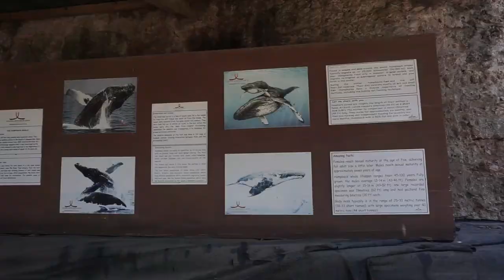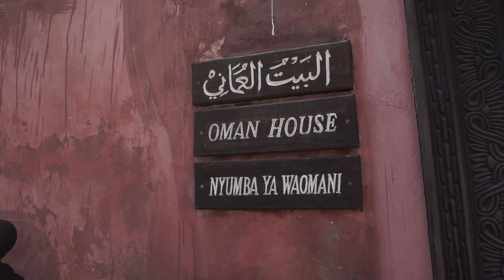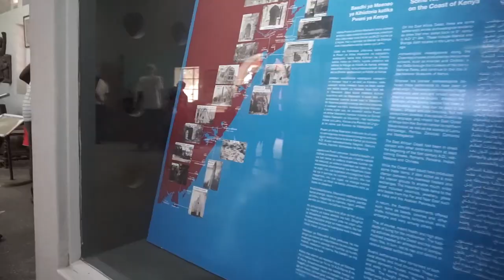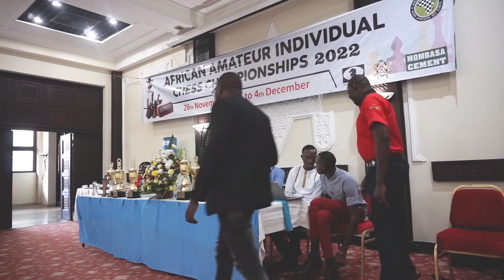Africa Amateur Chess Championship 2022 at Mombasa Continental Resort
The African Amateurs championship came to an end on 4 December 2022 at Mombasa Continental Resort, Kenya. This year's edition attracted 93 players from 15 federations. The attendance comprised 25 in women's section and 78 in open section.
The  last was played Saturday 3rd December at with top contenders put up spirited to secure coveted podium finish. From a total of 18 possible podium finishes 1-2-3, Kenya occupied seven of them – six women and one in open section
In Women U2300 it was a 1-2-3 for Kenya with 2021 World Woman Amateur U1700 gold medalist Madelta Glenda taking top, reigning Kenya National Chess champion Woman FIDE Master (WFM) Sasha Mongeli second and reigning Kenya Open woman champion Triza Mwendwa placing third to complete a clean sweep.
In women Under 1700 category top seed Olympian and pre-tournament favourite Jully Mutisya of Kenya who led throughout triumphed with a rare maximum nine points out of nine.  The 2021 World Woman Amateur U1700 silver medalist WCM Joyce Ndirangu was second with 5 points behind the winner Linda Shaba of Zimbabwe who was unbeaten with eighth points. Linda missed first round due to flight challenges.
In open section,FM Haruna Nsubuga dominated under 2300 category and won Uganda's only gold medal in the tournament. Panchol Madol was too good in under 2000 wining the tournament a round spare and undefeated.CM Aguda Lwanga won the U1700 open section with seven from nine to deliver third gold medal to host Kenya.Full tournament details on all categories can be found
The full 1-2-3 list is as follows:
Final Ranking after 9 Rounds U1700 Women
Rk. NAME Rtg FED Pts.  TB1   TB2   TB3
1 Mutisya Jully
1460 KEN 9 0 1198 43,5
2 Mugide Safinah
1398 UGA 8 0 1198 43
3 Elizabeth Cassidy Maina
1209 KEN 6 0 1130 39,5
Final Ranking  after 9 Rounds Under 1700 Open
Rk. TITLE NAME Rtg FED Pts.  TB1   TB2   TB3
1 CM Lwanga Aguda
1575 KEN 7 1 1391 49,5
2 Mayen Deng Ador
0 SSD 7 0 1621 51
3 Mahad Dahir Muhumad
1695 SOM 6,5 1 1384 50,5
Final Ranking  after 9 Rounds U2000 Women
1 Shaba Linda Dalitso
1711 ZIM 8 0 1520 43
2 WCM Ndirangu Joyce Nyaruai
1679 KEN 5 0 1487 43
3 Mwale Naomi
1559 ZAM 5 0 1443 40,5
Final Ranking after 9 Rounds U2000 Open
Rk. TITLE AAA Rtg FED Pts.  TB1   TB2   TB3
1 Panchol James Madol
1937 SSD 7,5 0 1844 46
2 Islam Sh.Nour Kassim
1878 SOM 6,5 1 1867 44
3 Kizza Faruk Fauza Karim
1906 UGA 6,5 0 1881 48
Final Ranking  after 9 Rounds U2300 Women
Rk. CAT  NAME Rtg FED Pts.  TB1   TB2   TB3
1 Madelta Glenda
1565 KEN 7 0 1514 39
2 WFM Mongeli Sasha
1726 KEN 5,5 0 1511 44
3 Mwendwa Triza
1466 KEN 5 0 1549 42,5
Final Ranking  after 9 Rounds U2300 Open
1 FM Nsubuga Haruna
2146 UGA 7,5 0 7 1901
2 Musasizi Emmanuel
1985 UGA 6,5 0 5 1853
3 FM Tagelsir Abubaker
2231 SUD 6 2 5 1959
The winners in each category will qualify for personal rights to play in the 2023 World Amateur Chess Championships with full board accommodation